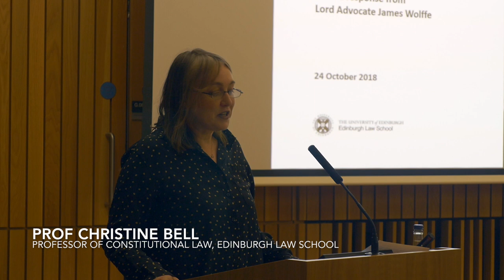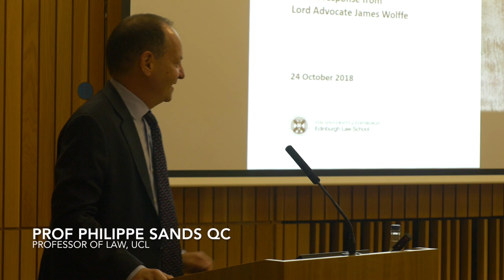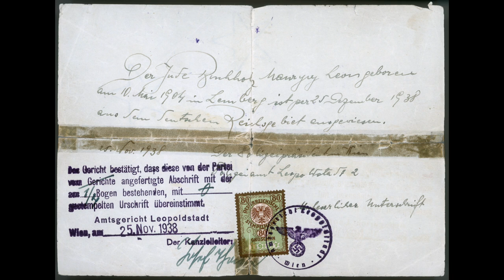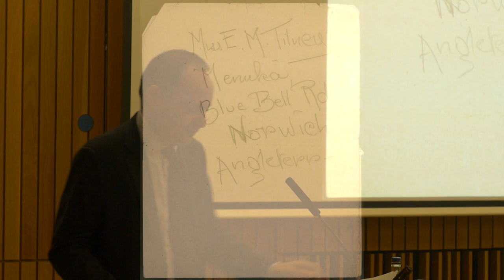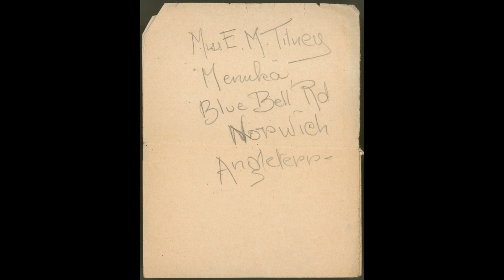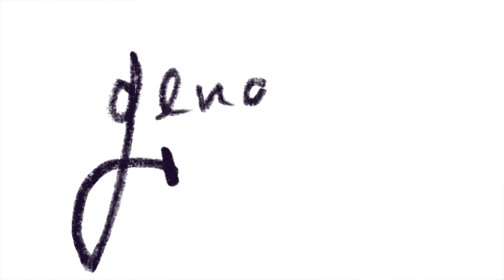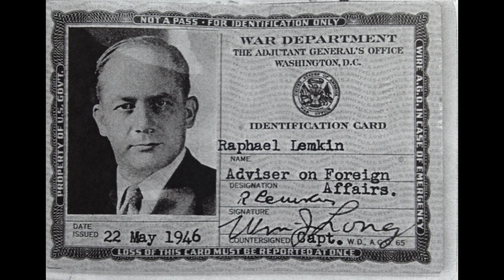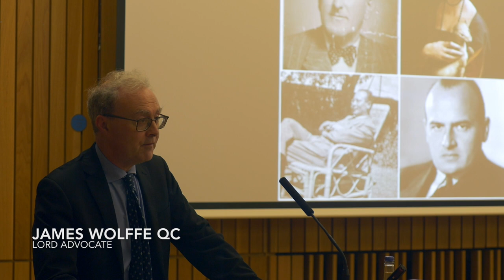Ruth Adler Memorial Lecture 2018: Philippe Sands QC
On 24 October 2018, Professor Philippe Sands QC gave the 2018 Ruth Adler Memorial Lecture on ‘East-West Street and the Making of Modern Human Rights’. It was followed by a response from Lord Advocate James Wolffe QC.

 About The Ruth Adler Memorial Lecture:

The annual Ruth Adler Memorial Lecture is a lecture series inaugurated in 2008 at Edinburgh Law School in memory of lecturer and activist in human rights Ruth Adler, whose work was instrumental in the area of women’s rights and children’s rights and was influential in establishing institutions in both those areas in Scotland. It has become an important event in the Human Rights Calendar in Scotland.